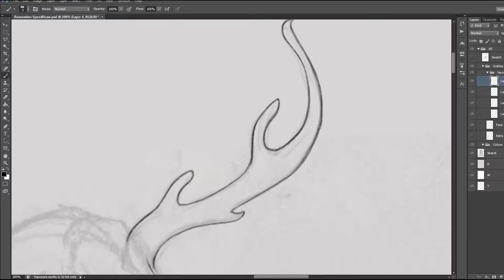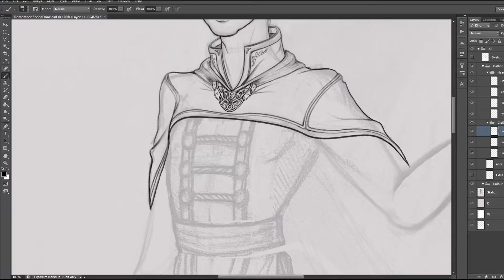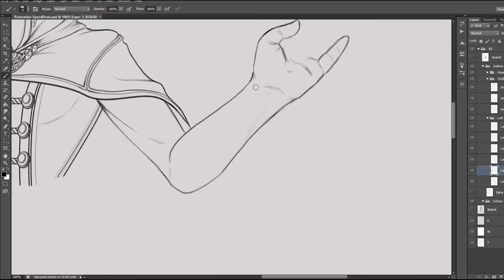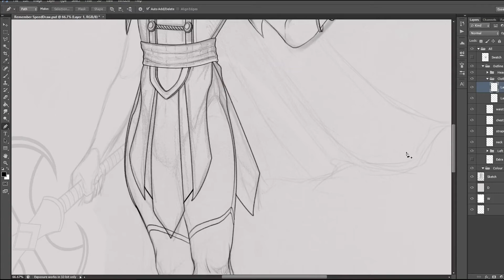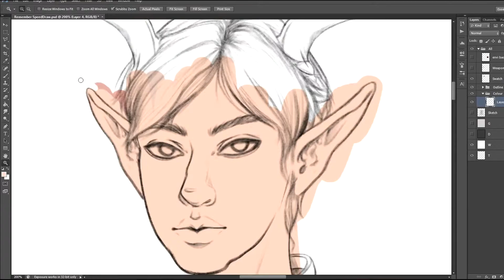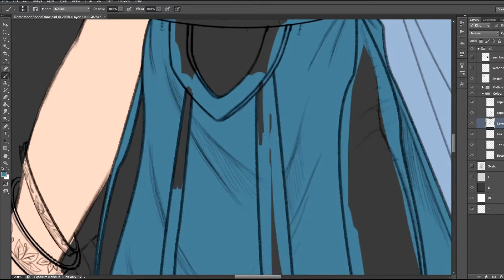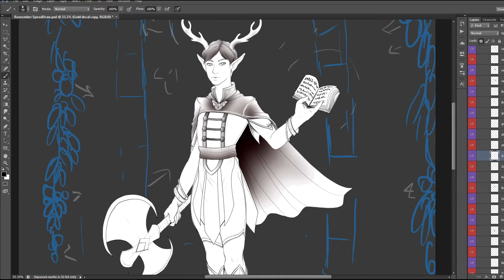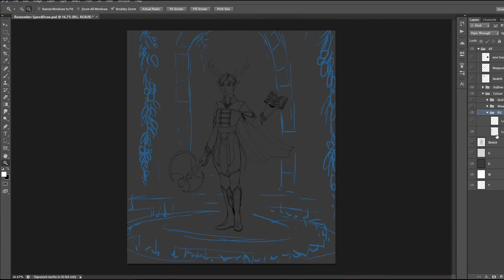Empires SMP | Remember - SpeedDraw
Ello ello! Welcome! and Welcome back!

Todays video is going to be part 7 of my Empires SMP Art Series!!!
I plan to eventually draw all the Empires Leaders so don't you worry. :)

About the Image
Scott stubbles upon a keep hidden beneath his Kingdom. Long forgotten words in a book tell of the beginning of the corruption and his connection to this great evil that has been spreading across all the Empires.
A new kind of magic that has been dormant in his body awakens as he Remembers his blood connection to Xornoth, His Brother.  He now knows that he must stop him before its to late and the land is encased in eternal winter, leaving his friends to ruin.

This one took me FOREVER to draw. Mainly because I struggled part way through. I had an idea in mind and then for some reason it left me. Thankfully with the support of all you lovely subscribers my Sushi-Gang. I was able to overcome this mental art block and create this. Thanks for all the support everyone. I really appreciate it. Sometimes we artists get in our own way and we need those of you to snap us out of it. ^____^

oOoOoOoOoOoOoOoOoOo

Recording Program: OBS 26.1.1
Actual Time to Draw: 16hrs

Become a member of the Sushi-Gang on My Discord Server! Receive updates on artwork, live streams as well as a safe environment to post your own art to a positive community. If you need help with a current art project, we have that too. All are welcome :D

Here are my other media sites that you can follow me on if you'd like.

If you like the music in the video you can find it in the Artist and Links bellow.

Composer:  BrunuhVille

Song: Fallen Tears

Video Title:  Emotional Music - Fallen Tears